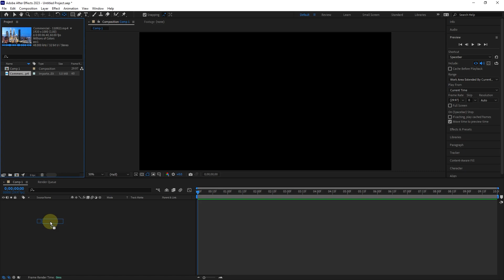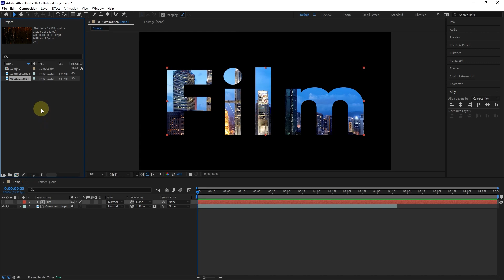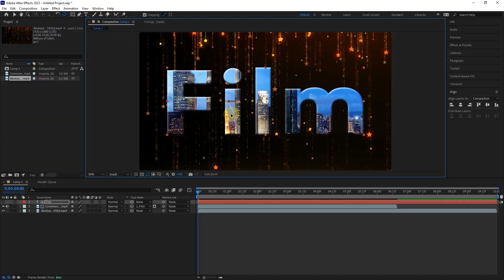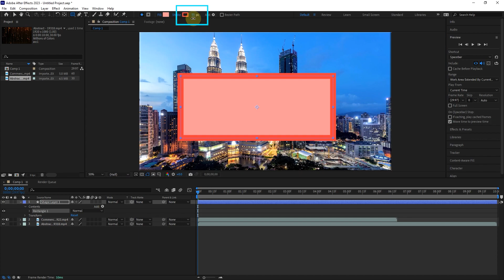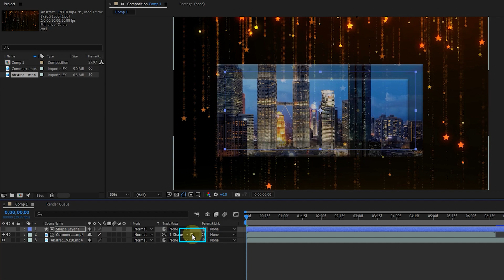creating track matte in after effects 2023 Ep18 (After Effects Tutorial)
Adobe After Effects:  Welcome to the eighteenth video of the Adobe After Effects tutorial from beginner to advanced
In this video, I will teach you how to use Track Matte and place the video inside the text and shape.

00:00 Start
00:26 video inside text after effects - Track Matte
01:59 bevel and emboss
02:20 track matte animation - track matte transitions
03:20 Luma matte  - Track Matte shape

Composition Panel  & Video Composition in After Effects Ep6 ( Beginner to Advanced)